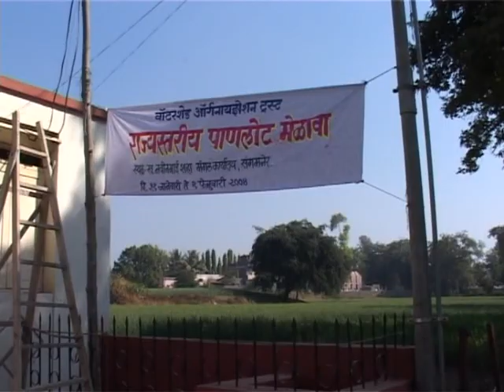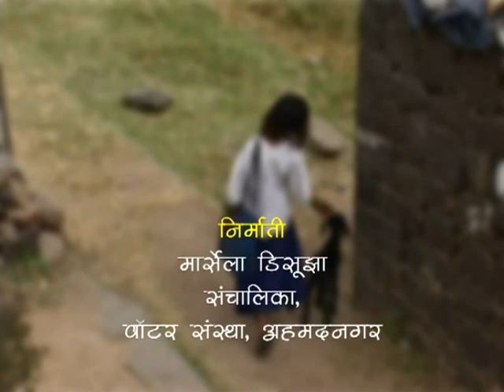Maharashtratil Panlot Samitiche Anubhav (Marathi)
In the implementation of a watershed development project, the Watershed Committee has an important role to play. The more representative, transparent and efficient is the Watershed Committee, the better is the quality of the watershed work and the overall development of the village. Through its more than ten years of work, the Watershed Organisation Trust (WOTR) has been able to establish many such watershed committees throughout the State of Maharashtra. Experiences of Watershed Committee members on important issues like watershed development, village development, women's empowerment etc... are depicted in this video film. Members of the watershed committee have shared their views about the effots made, difficulties faces, solutions explored, their achievements and also failures.The video explores different issues and situations, changes that occurred from self centered attitudes to owning social responsibility, the relationship between natural resources conservation and daily village life, consequences of leadership etc. The beauty of this video is that the Watershed Committee members themselves are at centre stage. They express themselves, their new perception, experiences in their own earthy and inimitable style.